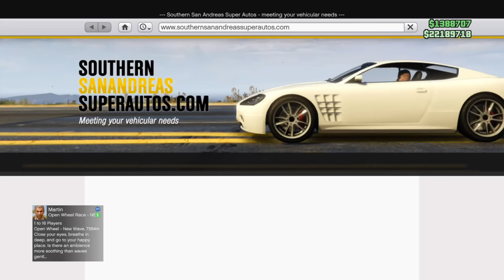NEW Gerald Last Play Contact Missions 1-3 (New DLC) - GTA Online - The Diamond Casino Heist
I'm fly like a hawk, or better yet an eagle.  A seagull, I sniff suckas out like a beagle

Another day, another video people.  My girl came over and surprised me with a visit this morning.  So I've been kinda preoccupied all day today lol.  So you know what, maybe I'm gonna phone in the description a little bit here.  Figure it's better to just get this live instead of really going hard in the paint on these little details in the description.  It's 5 hours later then I wanted it to be anyway.  I'll probably come back to it later.  Maybe I'll just come back to it later and add tags and other stuff.  You don't tell me what to do.  But yeah, these are the new contact missions from Gerald they added this past thursday.  Considering there were six of them, I only did the first three in this video.  The second three are coming soon.  Not as profitable as the Gold Glitch or the Bogdan 2.0 or anything, but definitely a nice fun change of pace.  In the meantime, hope you enjoy!!

I think he got laid earlier today Morty.  Nice.

All of you guys are awesome!  Would love to make it to 25K!  Thanks!!